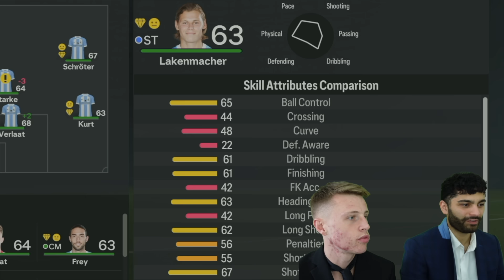BUNDESLIGA PROMOTION PUSH! (FC24 Career Mode)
Pure drama. Pure theatre. Pure Gaffknee.

OUR NEW JOURNEY BEGINS!